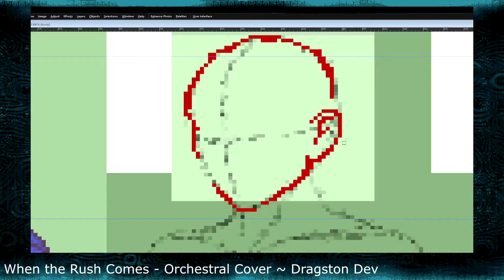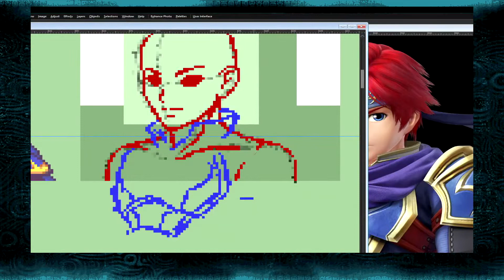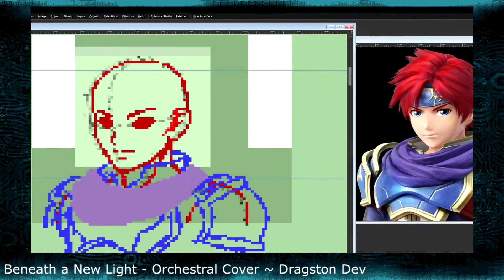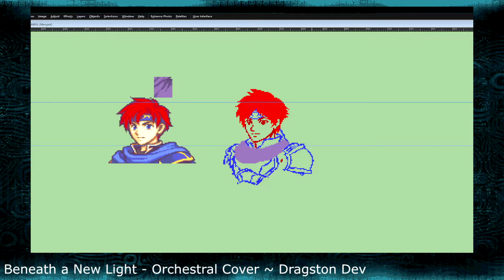Roy (Fire Emblem Binding Blade/Super Smash Bros 4) Redraw - Pixel Art Time-Lapse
Subject: Roy from Fire Emblem: Binding Blade, outfit from Super Smash Bros for 3DS and Wii U
Character by Nintendo and Intelligent Systems
Series owned by Nintendo

Time elapsed: 2 hours and 34 minutes, done in one stream

Programs used:
Corel Paint Shop Pro Ultimate 2019, GraphicsGale (Art)

Path of the Prestigious ~ Zack Parrish (Harmony of Heroes)
Together, We Ride (to Victory) ~ Brian Cernikowski (Harmony of Heroes)

Comments:
It's been a while between uploads, but I haven't forgotten!  I've just been balancing out other stuff!

This is one I did spur-of the moment for June 1st, which I had just found out was considered "Roy Day" in Japan (as in Roku-Ichi, or Ro-i).  That was the perfect excuse to do a redo of Roy's vanilla GBA portrait using hte design introduced in Super Smash Bros 4.